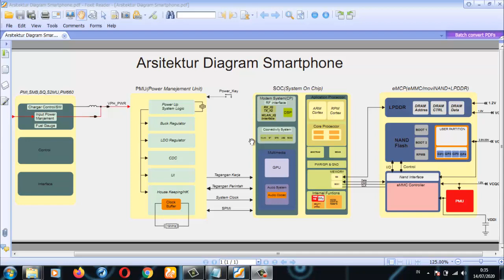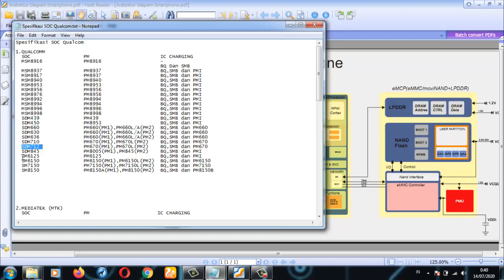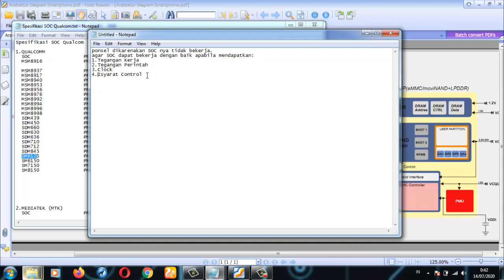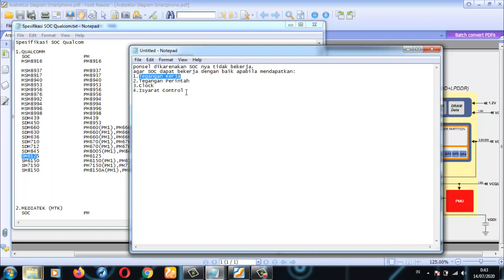1 Pemahaman Metode Kunci Mencari Syarat Kerja Ponsel Mati Total (Deadphone)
Training Online Rosela Labs
Masih bingung Menganalisa Ponsel Mati total??sudah ukur sana ukur sini tetap tidak ditemukan permasalahannya??
Yuk gabung dengan Training Rosela Labs kami.InshaAllah Materi Kurikulum dan Metode nya akan dpt mudah di fahami dan di cerna.